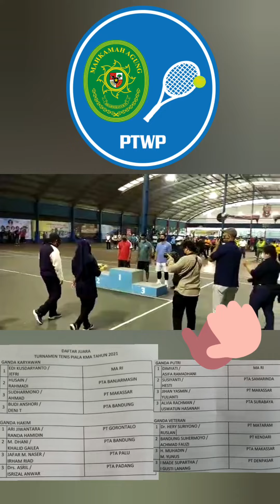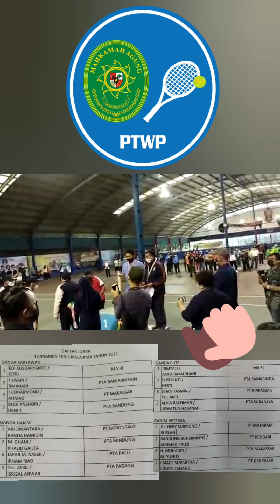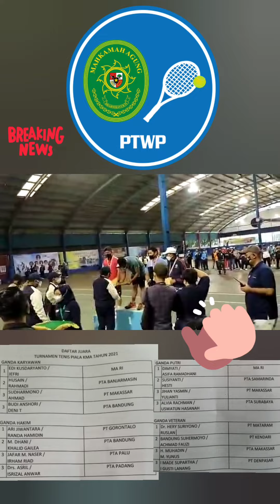penyerahan medali juara KMA Cup 2021